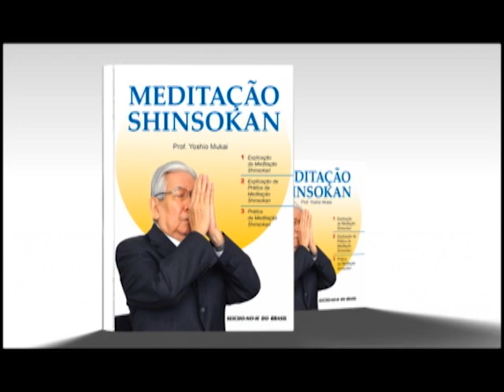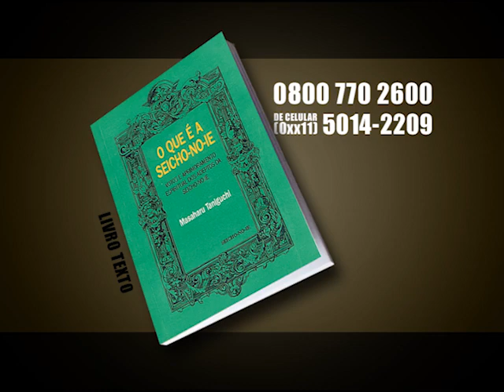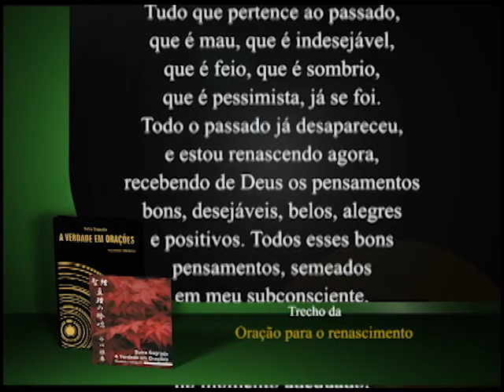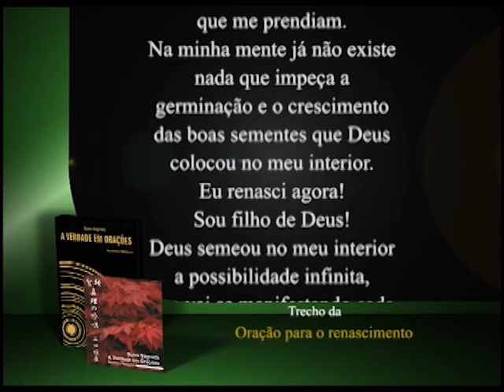11/11/12 - PROGRAMA SEICHO-NO-IE NA TV - A diferença que aparece em você!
No programa de hoje vamos ver a palestra realizada na 57ª Convenção Nacional da SEICHO-NO-IE DO BRASIL para Jovens! O preletor Luis Hideo Tamaru ir[a proferir sobre o tema: A diferença que aparece em você! E o livro texto é O que é Seicho-No-Ie.